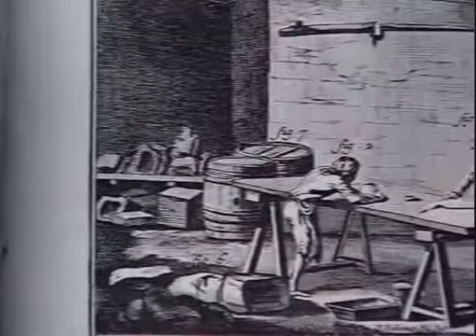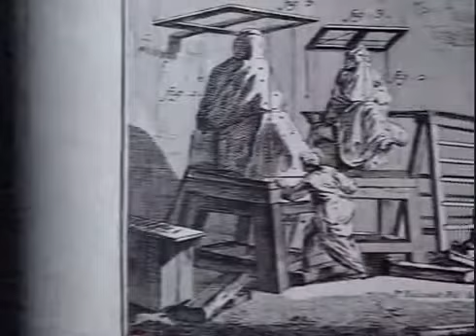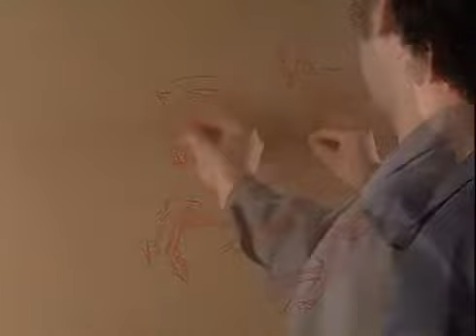Oficios artísticos — Talla en relieve